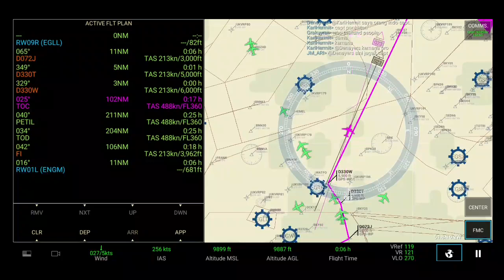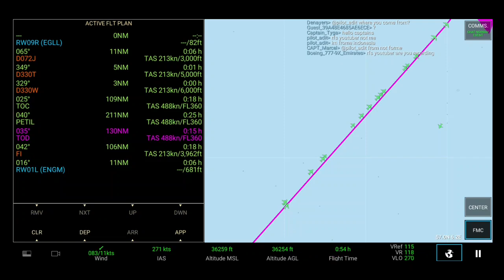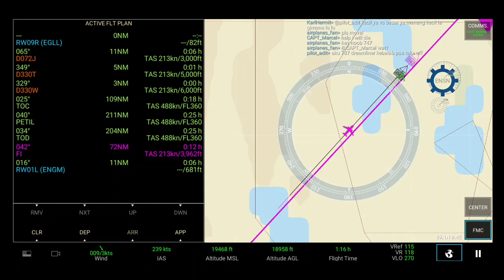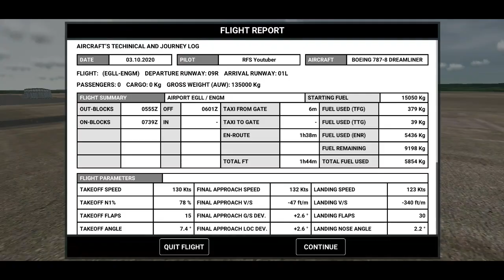Norwegian Air Shuttle B787 | London - Oslo | Full Flight